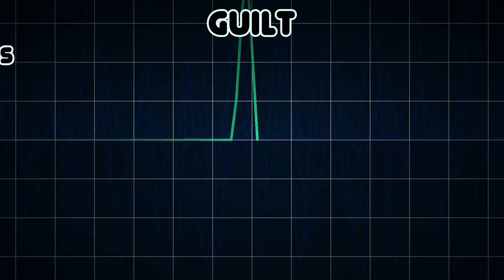Guilt (Medical Symptom)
Possible causes of Guilt (Medical Symptom)

Guilt is a cognitive or an emotional experience that occurs when a person realizes or believes—accurately or not—that he or she has compromised his or her own standards of conduct or has violated a moral standard, and bears significant responsibility for that violation